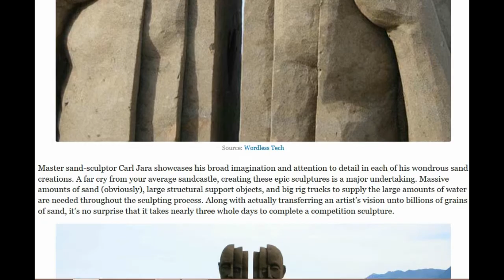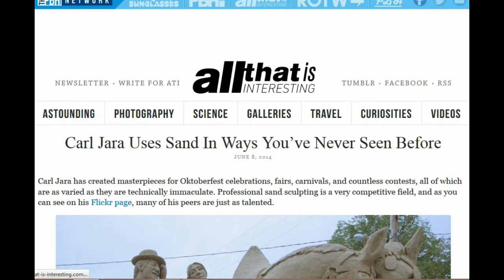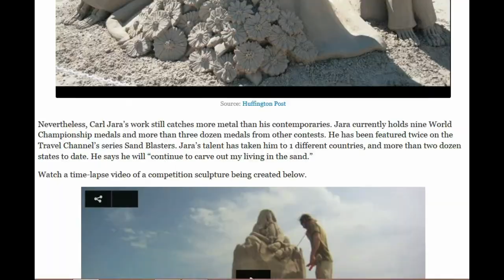Carl Jara Sand Sculptures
Does some lucky person get to destroy them Godzilla style when the judging is finished?